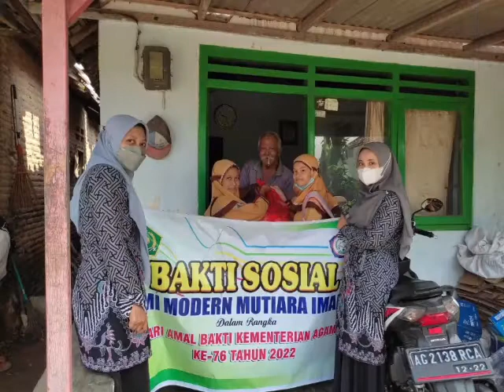BAKSOS HAB 76 KEMENAG RI - MI MODERN MUTIARA IMAN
BAKSOS HAB 76 KEMENAG RI di Jln. Kidangan barat Lk. 08 no. 133 Ngunut Tulungagung